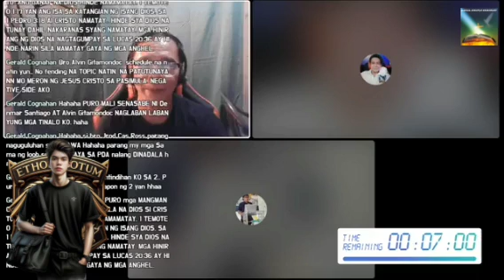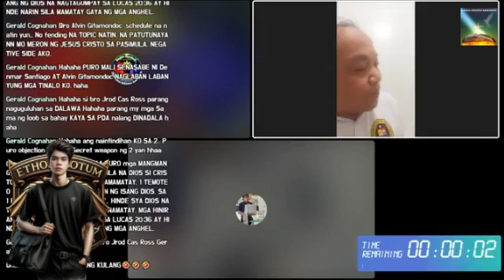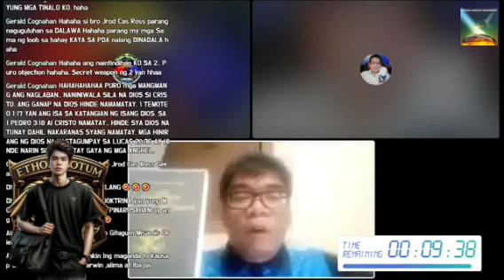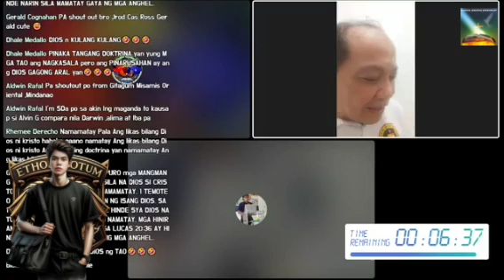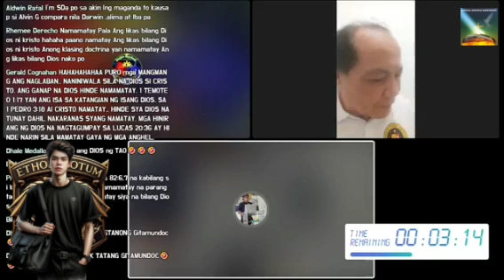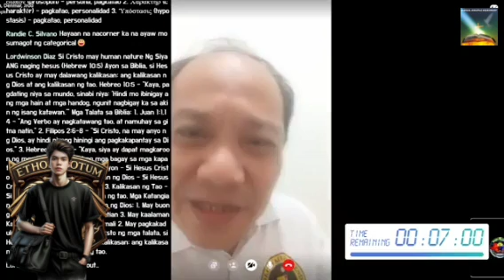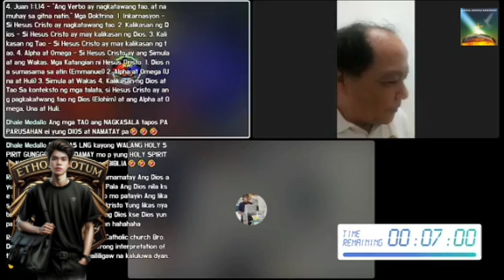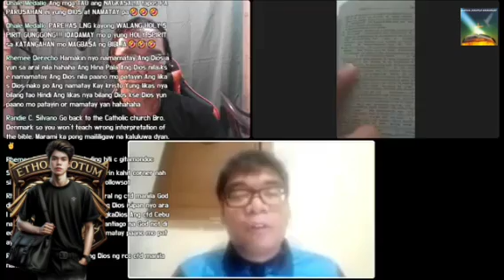DEBATE: GOD DIED | SDA VS ALVIN GITAMONDOC | DENMAR SANTIAGO VS ALVIN GITAMONDOC